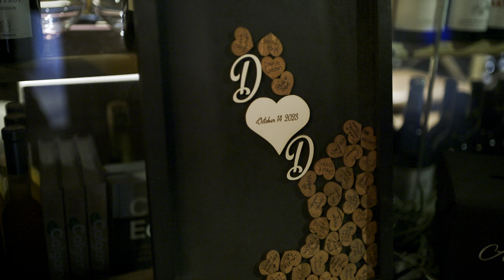Dana ~ Dean Wedding Highlight | Calgary | 2023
Location: The Lake House
Videographer: Akaljot Photography Inc.